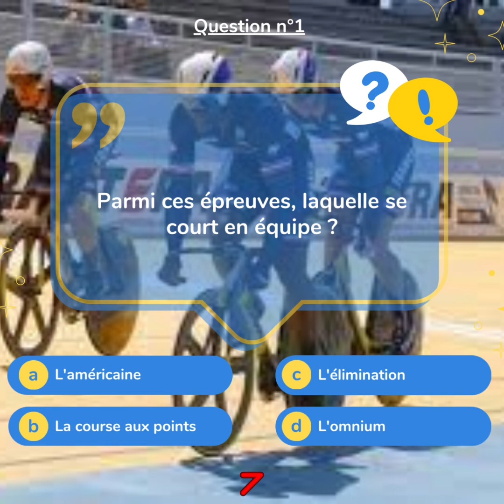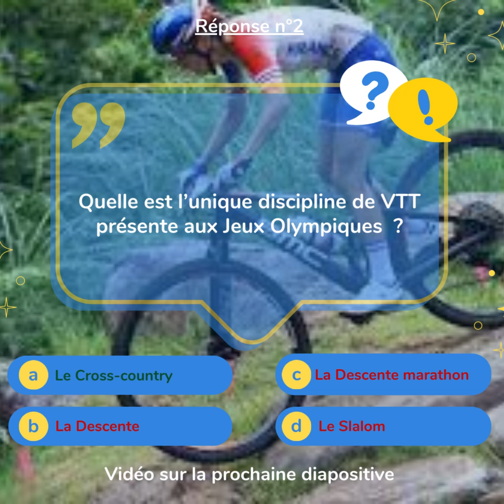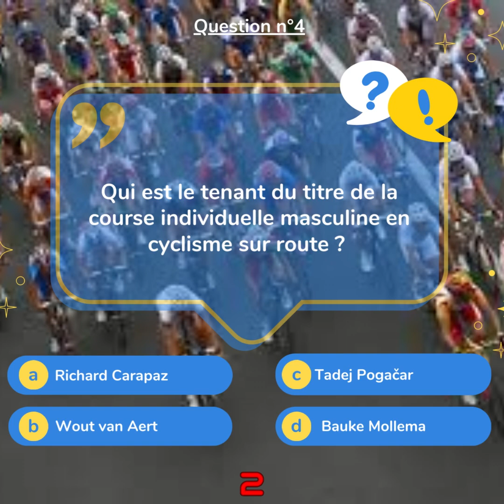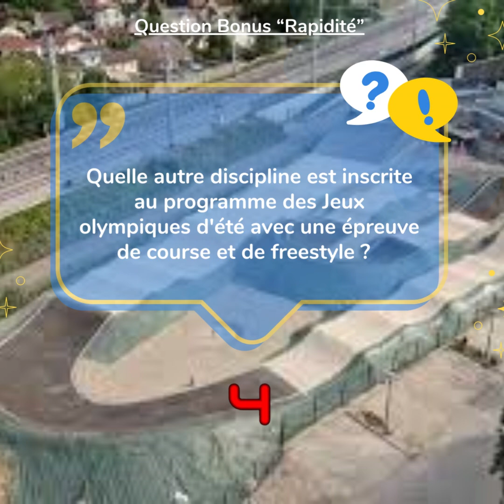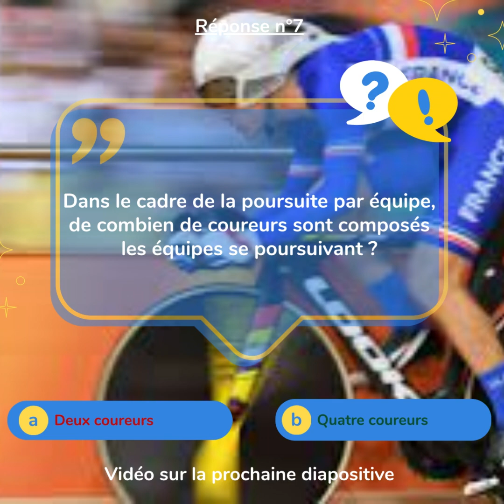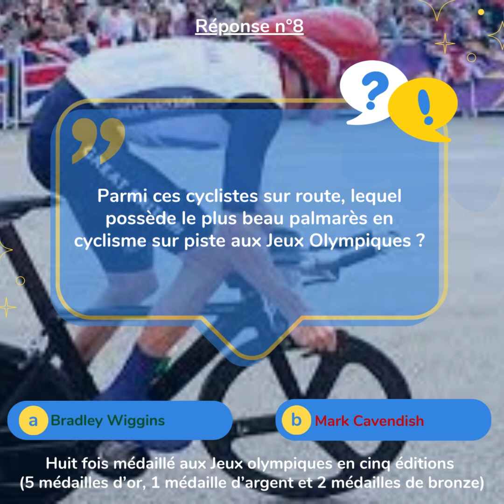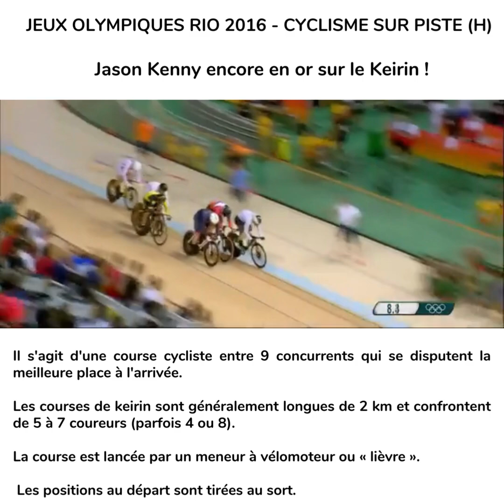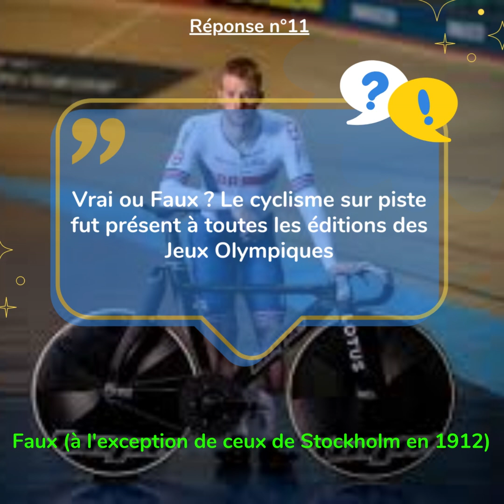Quiz Question pour un Olympien, cyclisme aux JO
Une série de Quizz sur les Jeux Olympiques.
Venez tester votre chance ou plutôt vos connaissances en répondant à des questions.